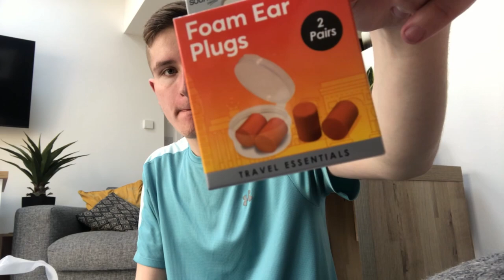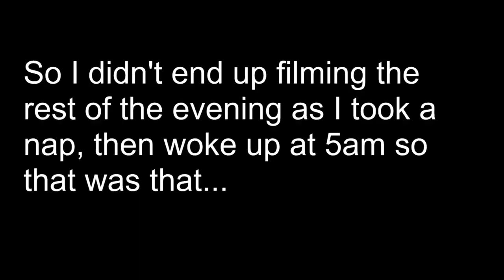GIVING MYSELF A HAIR MAKEOVER!